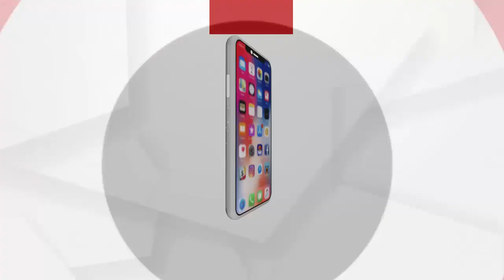ପ୍ରଫୁଲ ବିଶ୍ୱାଳଙ୍କ ମୃତ୍ୟୁରେ ପୋଲିସର ସଂପୃକ୍ତି ନେଇ ଅଭିଯୋଗ କଲେ କଟକ ଜିଲ୍ଲା ସଭାପତି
ପ୍ରଫୁଲ ବିଶ୍ୱାଳଙ୍କ ମୃତ୍ୟୁରେ ପୋଲିସର ସଂପୃକ୍ତି ନେଇ ଅଭିଯୋଗ କଲେ କଟକ ଜିଲ୍ଲା ସଭାପତି ପ୍ରକାଶ ବେହେରା.